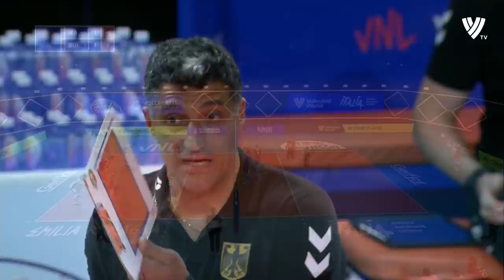TOP 20 Most Creative Volleyball Actions in 2021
TOP 20 Most Creative Volleyball Actions in 2021. Crazy Volleyball Sets, best volleyball skills, legendary volleyball saves, monster volleyball blocks and most creative volleyball actions in 2021 are right in front of you. Best Volleyball Players once again tried to delight you with their volleyball skills, and improve this day with their magic. Enjoy the video :)